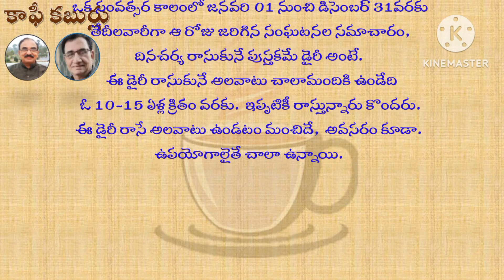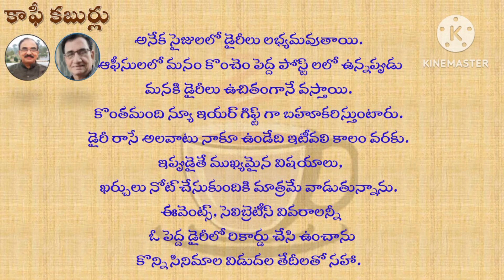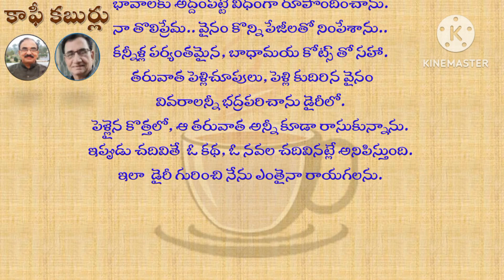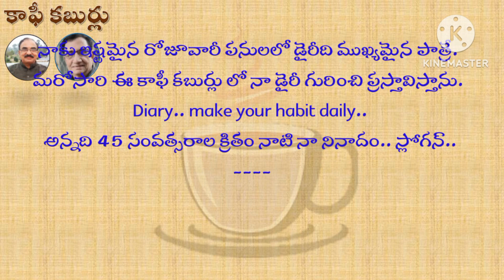Coffe kaburlu| కాఫీ కబుర్లు | డైరీ |గాదె లక్ష్మీ నరసింహ స్వామి| voice bhogarao pappu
కాఫీ కబుర్లు

డైరీ..

కలం: గాదె లక్ష్మీ నరసింహ స్వామి, (నాని)
విజయనగరం
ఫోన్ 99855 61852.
గళం: పప్పు భోగారావు,
కూర్పు: శ్రీ పప్పు వరుణ్.

ఒక సంవత్సర కాలంలో జనవరి 01 నుంచి డిసెంబర్ 31వరకు తేదీలవారీగా ఆ రోజు జరిగిన సంఘటనల సమాచారం, దినచర్య రాసుకునే పుస్తకమే డైరీ అంటే.
ఈ డైరీ రాసుకునే అలవాటు చాలామందికి ఉండేది
 ఓ 10-15 ఏళ్ల క్రితం వరకు.  ఇప్పటికీ రాస్తున్నారు కొందరు.  ఈ డైరీ రాసే అలవాటు ఉండటం మంచిదే,  అవసరం కూడా.  ఉపయోగాలైతే చాలా ఉన్నాయి.
డైరీలో రాసుకున్న దినచర్య మనకి గుర్తుండి పోతుంది
 అప్పుడప్పుడు వెనుక పేజీలు, డైరీలు తిరగేస్తే.
ఏదైనా మంచి ఆలోచన వస్తే రికార్డు చేసే వీలుంటుంది.
ఎవరికీ చెప్పుకోలేని బాధలు, మూగవేదన
రాసుకుంటే కొంత ఉపశమనం మనకి.
డైలీ రొటీన్ లో మనకు అనేక విషయాలు గుర్తుండవు..
ఎప్పటికప్పుడు డైరీలో రాసుకుంటే మరచిపోము.
మన ఆత్మీయుల పుట్టిన తేదీలు, పెళ్లిరోజులు వంటివి
ముందే ఆ యా తేదీల్లో నోట్ చేసుకుంటే
మర్చిపోకుండా విషెస్ చెప్పే అవకాశం ఉంటుంది.
ఇయర్ ప్లానర్ పేజీలలో appointments నోట్ చేసుకోవచ్చు‌. మేనేజర్స్ కి, ఆఫీసర్స్ కి చాలా అవసరం.
రోజూ పడుకునే ముందు డైరీ రాసుకుంటే
ఆరోజు విశేషాలు పొందుపరుచు కోవచ్చు.
డైరీలు అనేక సంస్థలు ప్రచురించి ముందు సంవత్సరం
ఆఖరి నెల డిసెంబర్ మొదటివారం నుంచి అందుబాటులోకి తెస్తాయి.  తిరుమల తిరుపతి దేవస్థానం వారు, సత్యసాయి ట్రస్టు వారు కూడా డైరీలను అందంగా ఆకర్షణీయంగా ముద్రిస్తుంటారు.
అనేక సైజులలో డైరీలు లభ్యమవుతాయి.
ఆఫీసులలో మనం కొంచెం పెద్ద పోస్ట్ లలో ఉన్నప్పుడు
మనకి డైరీలు ఉచితంగానే వస్తాయి.
కొంతమంది న్యూ ఇయర్ గిఫ్ట్ గా బహూకరిస్తుంటారు.
డైరీ రాసే అలవాటు నాకూ ఉండేది ఇటీవలి కాలం వరకు.  ఇప్పుడైతే ముఖ్యమైన విషయాలు,
ఖర్చులు నోట్ చేసుకుందికి మాత్రమే వాడుతున్నాను.
ఈవెంట్స్, సెలిబ్రెటీస్ వివరాలన్నీ
ఓ పెద్ద డైరీలో రికార్డు చేసి ఉంచాను
కొన్ని సినిమాల విడుదల తేదీలతో సహా.
నా జీవిత డైరీలో 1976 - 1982 చాలా కీలకం.
యుక్తవయసులో నా ఆలోచనలకు, భావనలకు,
భావాలకు అద్దంపట్టే విధంగా రూపొందించాను.
నా తొలిప్రేమ.. వైనం కొన్ని పేజీలతో నింపేశాను..
కన్నీళ్ల పర్యంతమైన, బాధామయ కోట్స్ తో సహా.
తరువాత పెళ్లిచూపులు, పెళ్లి కుదిరిన వైనం
వివరాలన్నీ భద్రపరిచాను డైరీలో.
పెళ్లైన కొత్తలో, ఆ తరువాత అన్నీ కూడా రాసుకున్నాను‌.
ఇప్పుడు చదివితే  ఓ కథ, ఓ నవల చదివినట్లే అనిపిస్తుంది.  ఇలా  డైరీ గురించి నేను ఎంతైనా రాయగలను.  నాకు ఇష్టమైన రోజూవారీ పనులలో డైరీది ముఖ్యమైన పాత్రే.  మరోసారి ఈ కాఫీ కబుర్లు లో నా డైరీ గురించి ప్రస్తావిస్తాను.
Diary.. make your habit daily..
అన్నది 45 సంవత్సరాల క్రితం నాటి నా నినాదం.. స్లోగన్..